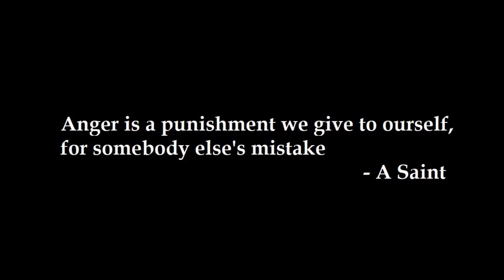Buddha and An Angry Man in Tamil | கோபம் ஒரு கொடிய மிருகம் | How anger hurts ourselves first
The story of a young man who left his anger and chose the path of love and peace through the wise words of Buddha.
This moral of this story clearly illustrates how anger can hurt ourselves both mentally and physically.

Love & Peace
Mr IB